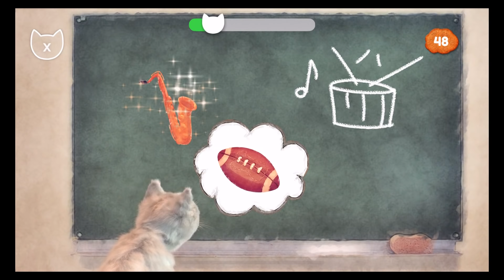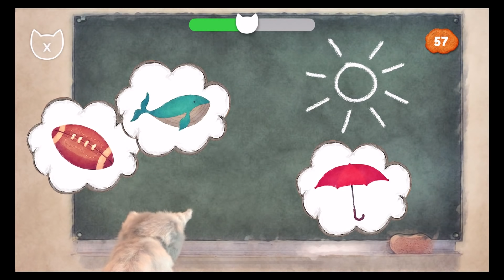Little Kitten Preschool - Early learning for children - Cute Kitten Animation Games For Kids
Little Kitten Preschool 4+ Early learning for children
By Fox and Sheep GmbH

Little Kitten Preschool Learning Games:
7 adorable mini games where you and Little Kitten solve puzzles and tasks together.